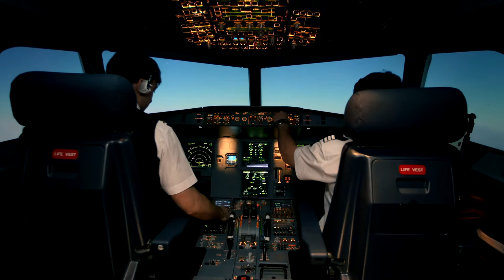AS13100 executive overview part 1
AESQ Quality Management System Requirements for Aero Engine Design and Production Organizations AS13100
This standard establishes supplemental requirements for 9100 and 9145 and applies to any organization receiving it as part of a Purchase Order or other contractual document from a customer.
AS13100 also provides details of the Reference Materials (RM13xxx) developed by the SAE G-22 AESQ committee and listed in Section 2 - Applicable Documents, that can also be used by organizations in conjunction with this standard.